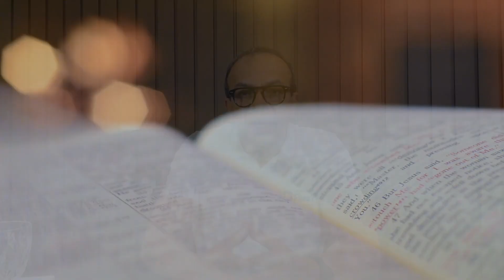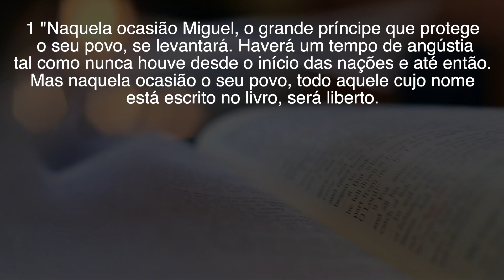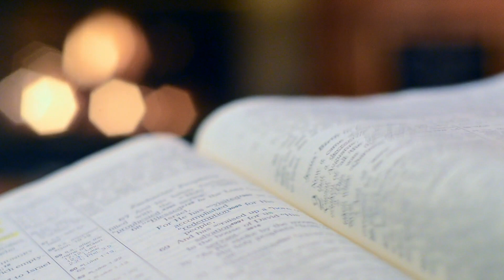A GRANDE TRIBULAÇÃO - DANIEL RECEBE UM RECADO DE DEUS | Pr. João Guimarães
Daniel recebeu informações claras sobre a grande tribulação, e uma orientação de Deus!